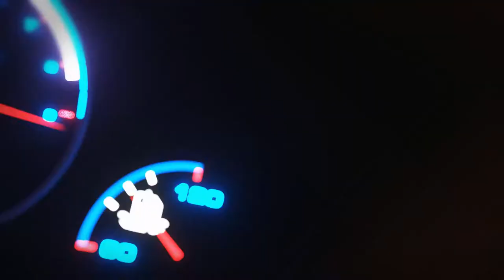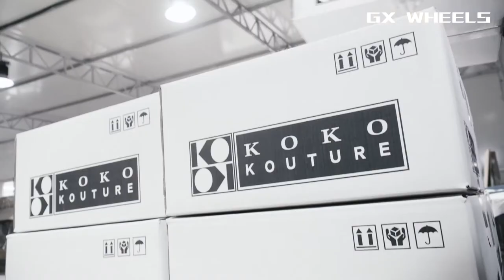GXWHEELS—Alloy wheels production video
If only one product is processed.  Many factories  can rech this requirement in china.
 But as GXWHEELS.  In addition to producing high-quality products.
Let us have own advantages and differences, which is what we are after.
GXWHEELS SL525 process video!
Life needs to be respected.  Our products are even more so
GXWHEELS from China
Brock publish